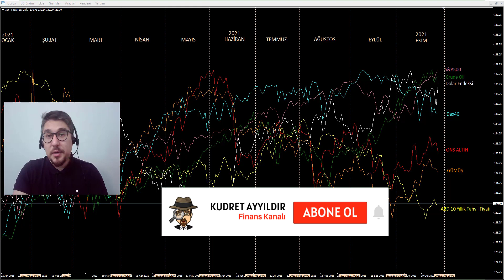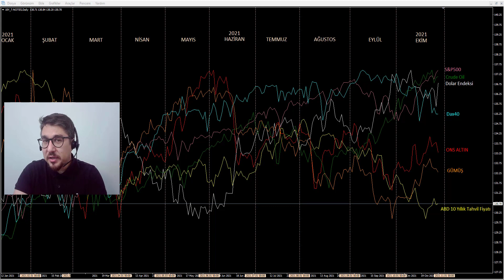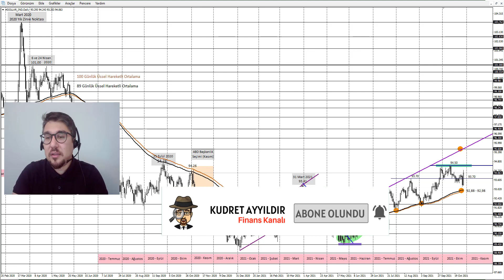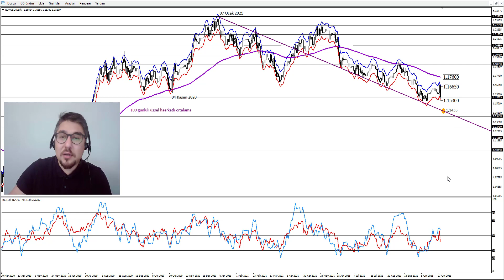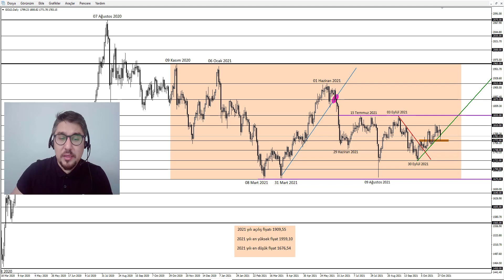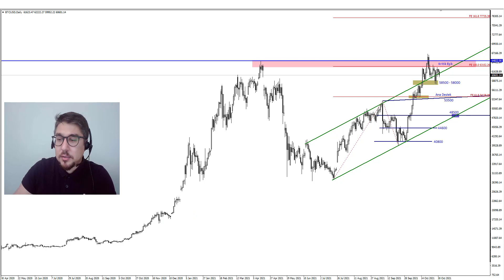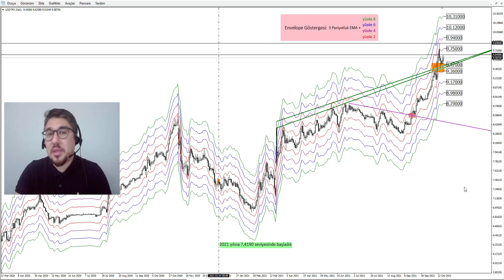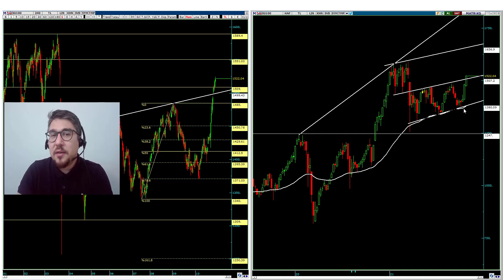Piyasa Görüşüm (Borsa - Dolar - Altın - Bitcoin - Fed - VarlıkAlım - Faiz - Enflasyon)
Değerli İzleyiciler,

Bu video analiz çalışmasında Piyasalara ilişkin güncel makro-ekonomik gelişmeler ile birlikte Dolar Endeksi başta olmak üzere EURUSD,  Ons Altın, USDTRY ve Bist100 ile ilgili bakış açınıza faydalı olacak grafiklere ve beklentilerime ulaşacaksınız.

00:00​​​​ Risk Açıklaması
00:15​​​​​​​ Piyasalara Genel Bakış / Korelasyon
06:05​​ Dolar Endeksi ve EURUSD Teknik Görünüm
07:48​ Ons Altın Teknik Görünüm
10:15 Bitcoin Teknik Görünüm
12:35 USDTRY Teknik Görünüm
14:50​ BİST100 Teknik Görünüm

Kudret AYYILDIR